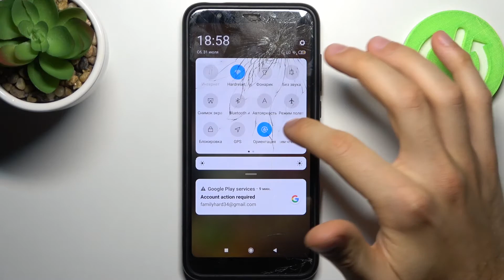Ночной режим камеры Xiaomi Redmi 5 Plus / Защита глаз на Xiaomi Redmi 5 Plus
На нашем сайте вы сможете найти еще больше лайфхаков в виде текстового руководства:
Привет всем, дорогие друзья и добро пожаловать на наш канал! Как Вы уже догадались с названия, в данном выпуске речь пойдёт о ночном режиме экрана, или как его ещё называют: режиме защиты зрения, на Xiaomi Redmi 5 Plus.

Снижение внимания, нарушение циклов сна и бодрствования, а главное — дополнительная нагрузка на глаза. Все это может грозить тем, кто слишком много времени проводит перед экраном смартфона. К счастью, снизить негативное воздействие помогает ночной режим.

На Android ночной режим (ночная тема) блокирует синий спектр цветов, который как раз и мешает здоровому сну. В итоге его использование позволяет значительно снизить нагрузку на глаза, особенно в условиях плохой освещенности.

Если вы любите читать книги и/или потреблять контент в вечернее время суток с экрана вашего Xiaomi Redmi 5 Plus, тогда вам следует пользоваться режимом для чтения, который поможет уменьшить негативное воздействие на зрение. Вы можете не знать как его правильно включить и настроить на Xiaomi Redmi 5 Plus, поэтому мы подготовили для вас этот ролик. Мой экран Xiaomi Redmi 5 Plus желтый, что делать. В нём мы покажем и расскажем вам как активировать ночной режим экрана на Xiaomi Redmi 5 Plus всего за несколько простых шагов.

Как активировать скрин найт мод на Xiaomi Redmi 5 Plus? Как на Xiaomi Redmi 5 Plusвключить ночной режим экрана? Есть ли на Xiaomi Redmi 5 Plus функция NightShift? Как настроить жёлтый светофильтр экрана на Xiaomi Redmi 5 Plus? Как на Xiaomi Redmi 5 Plus включить режим для чтения? Как настроить автоматическое включение режима защиты зрения на Xiaomi Redmi 5 Plus в зависимости от времени суток? Как защитить глаза на Xiaomi Redmi 5 Plus? Ка сделать чтобы глаза не болели от Xiaomi Redmi 5 Plus?